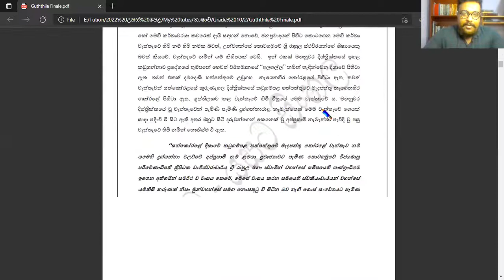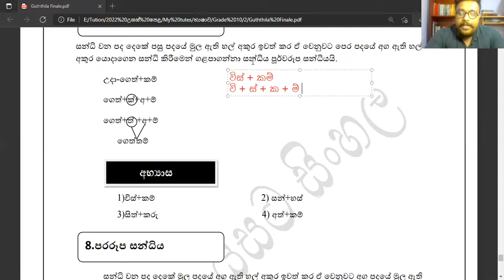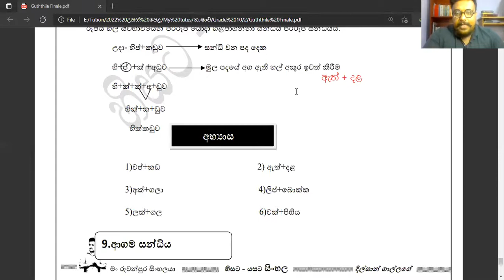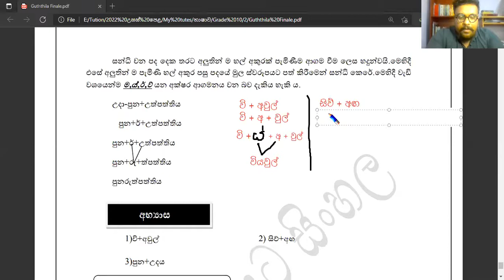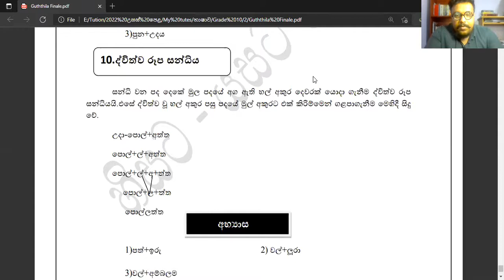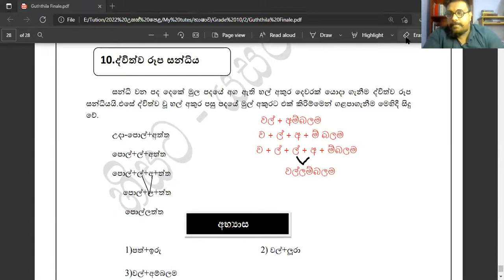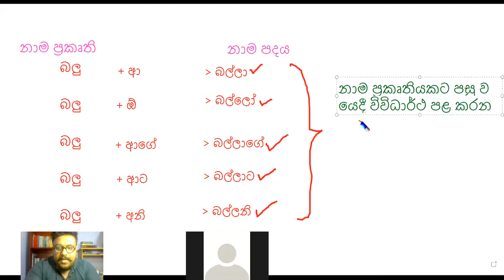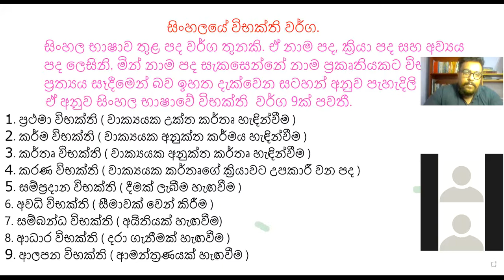ව්‍යාකරණ පුනරීක්ෂණ සම්මන්ත්‍රණය - සන්ධි අවසාන අර්ධය සහ විභක්ති හැඳින්වීම